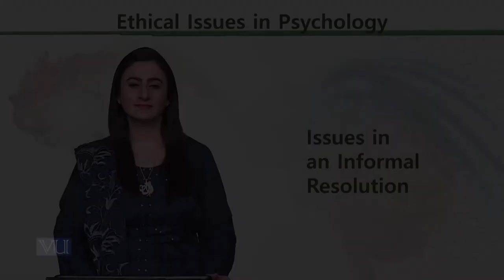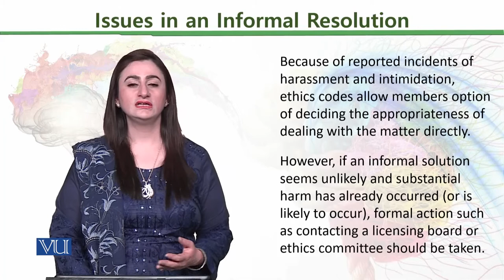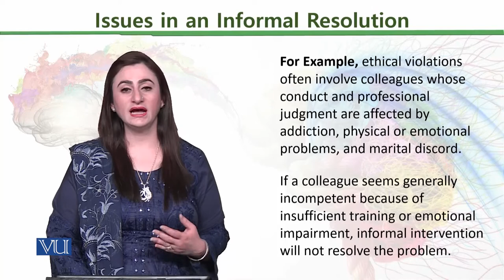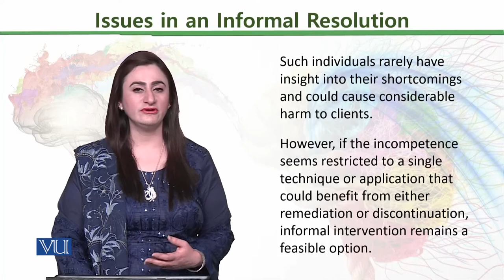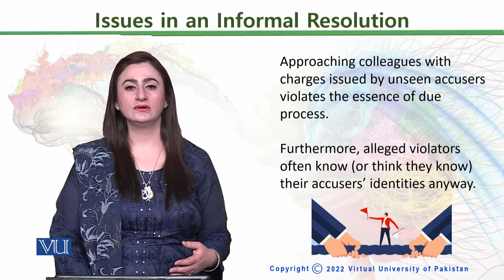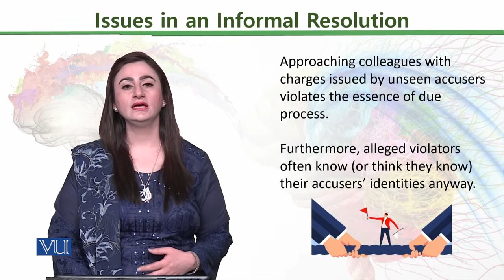PSY611_Topic189 | Ethical Issues in Psychology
Issues in an Informal Resolution,